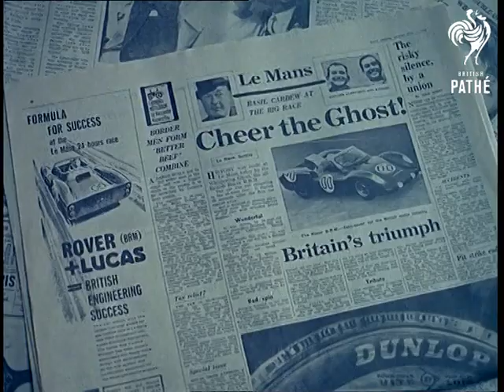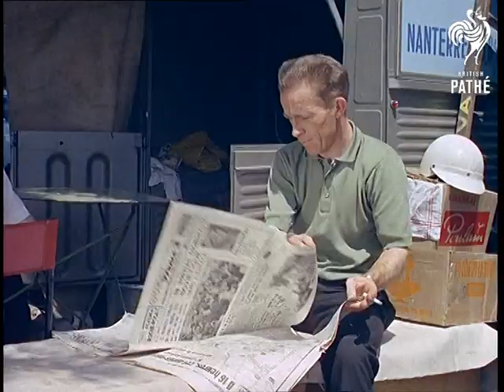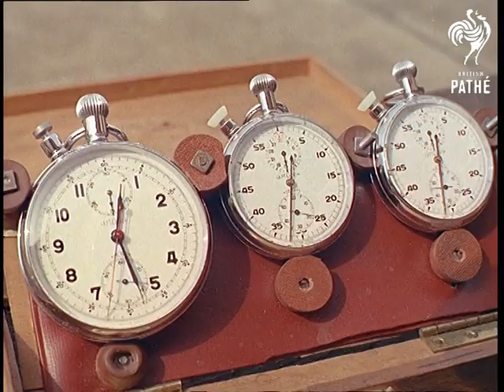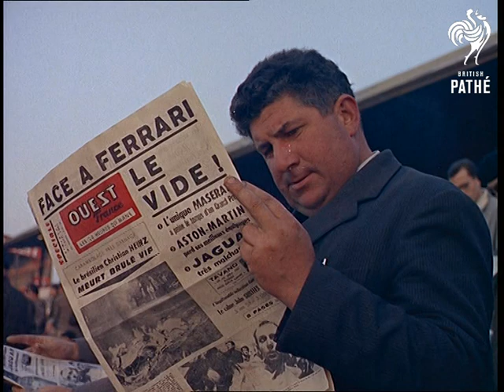Twenty-Four Hours At Le Mans (1963)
Le Mans, France.

A good item about the twenty four hour motor race at Le Mans.

L/S of cars racing past the spectator stands.  M/S men in boiler suits watching the race.  A car passes the chequered flag.  C/Us of newspaper headlines - 'A Sunday saunter at Le Mans', 'Britain's Triumph'.

L/S of square in town centre.  Pedestrian's pause to look at trophies in a shop window.

Various shots of stall holders making preparations inside the race course.  Men build a barrier from hay bails at the edge of the track.  Various shots of spectators arriving - pressmen are seen arriving by plane.  M/S of "the bowler hat brigade" - young British fans in bowlers and sun glasses - very Clockwork Orange.

Various shots of cars taking their starting positions.  C/Us of drivers - Richie Ginter and Graham Hill - relaxing before the race.  The mechanics and officials make their final checks.  Various shots of spectators looking at the track expectantly.  Various shots of the running start to the race.  M/S of spectators looking through periscopes.  Various shots of the race.  C/U of Stirling Moss watching the race.

Various shots of a mini-children's race beside the main event.  Various shots of a funfair.  A chef is seen barbecuing poussin.  Women are seen peeling potatoes.  More shots of the race.  Various shots of reporters and race officials in the stands.  C/U of crepes being prepared on a snack stall.  Lots of general shots of the side shows and spectators.

Le Mans, France.

Hill's car pulls in for a pit stop.  Richie Ginter takes over from Hill and gets in the driving seat.  More general shots of the race and cars pulling into the pit.

Night shots of the fairground and the race.  Some shots of spectators dancing to pop music.

M/S of reporters typing.  Various shots of dishevelled spectators watching the race at dawn.  Various shots of people waking up and having breakfast outside their tents.  M/S of an open air Mass.  A French family are seen eating chicken and wine.

A driver digs himself out of the sand banks where he crashed.  More general shots of the race.  Some more shots of the side shows - a horse rodeo and motorbike stunts.  Various shots of the end of the race.  M/S of Hill undoing his helmet.  L/S of the spectator stands.  M/S of Hill in his car - the British Turbine.

Cuts exist - please see separate records.

Pathe seem to have shot enough footage at the 1963 race to make both this Pictorial item and a documentary called "Twenty-Four Hours to History" - there are 7 reels of cuts in total.
 FILM ID:225.06